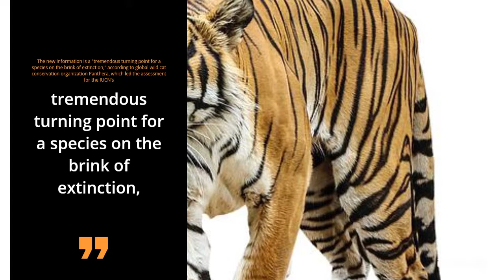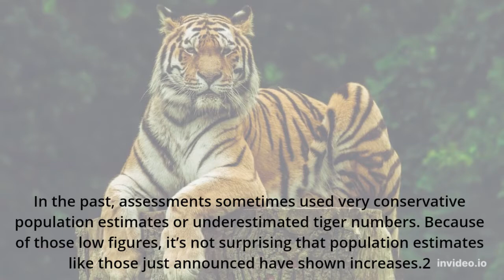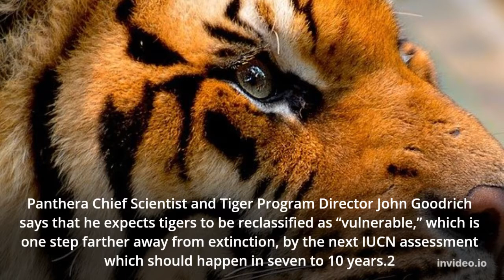There are 40% more tigers in the wild than previously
There are 40% more tigers in the wild than previously thought, with as many as 5,578 around, though they remain an endangered species, according to a leading conservationist group